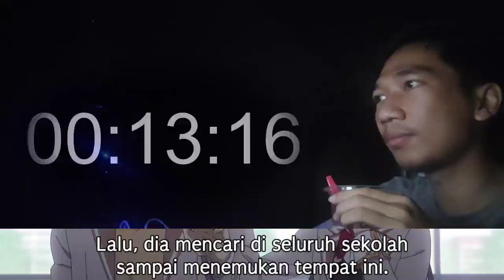Alya Sometimes Hides Her Feelings in Russian episode 9 Full Sub Indo | REACTION INDONESIA